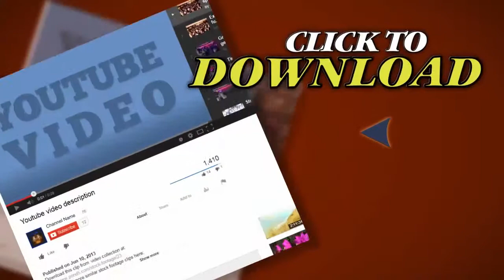Soccer Player Juggling Ball. Stock Footage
Thank you for visiting our page Soccer Player Juggling Ball. Stock Footage"